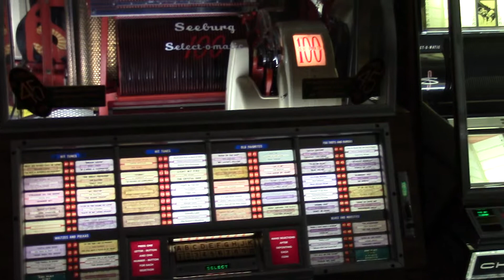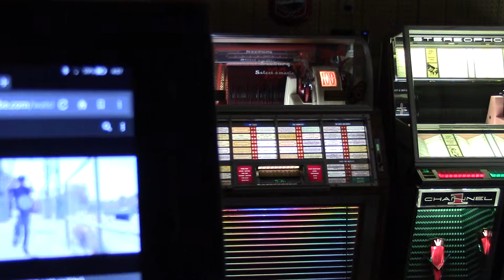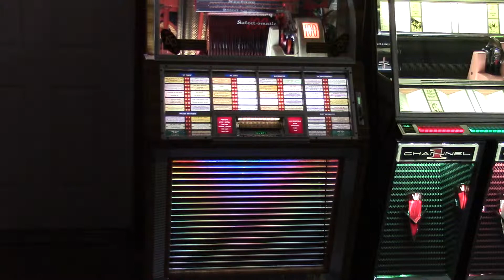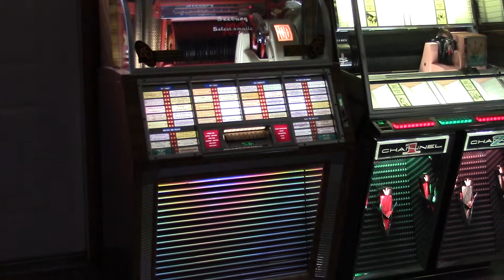Installed Bluetooth to Seeburg Jukebox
Installed Bluetooth to 1950 Seeburg "B" Jukebox ,I leave record out of K9 slot and make selection ,that turns on the amplifier, Steve's Jukebox Sales ,Windham ,Maine  see us on Facebook.com